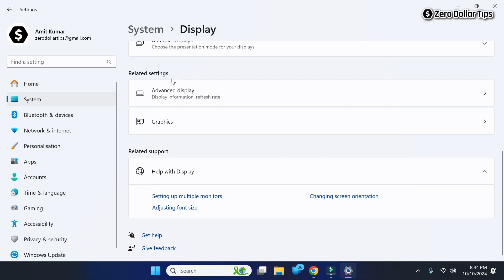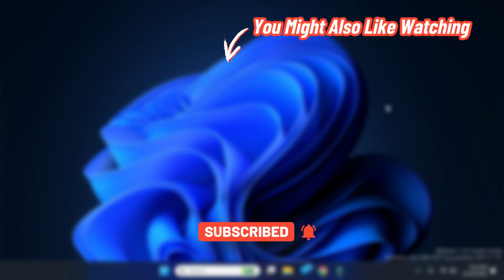How to Check If Hardware Acceleration is Enabled Windows 11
Learn how to check if hardware acceleration is enabled Windows 11 and turn on hardware accelerated GPU scheduling for optimal performance on your Windows 11 PC.